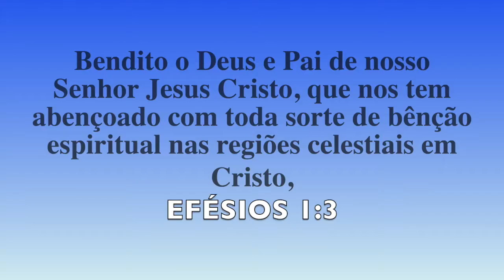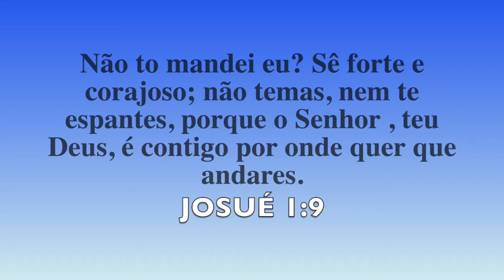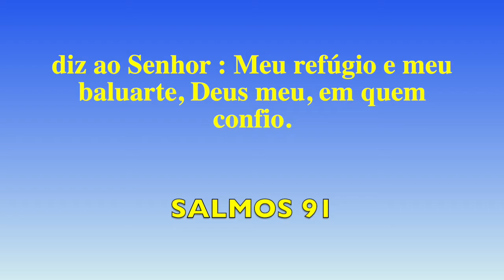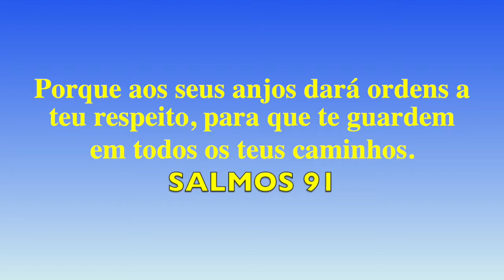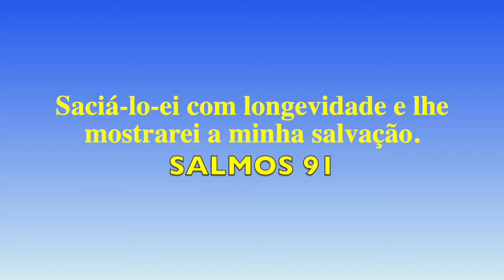PALAVRA DE DEUS SE CUMPRE NAS NOSSAS VIDAS JOSUE 1:8-oracao do dia 19/dezembro/2021-SONHOS E VISŌES-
PALAVRA DE DEUS SE CUMPRE NAS NOSSAS VIDAS JOSUE 1:8-oracao do dia 19/dezembro/2021-
SONHOS E VISŌES

Sobre o Canal:

Canal com conteúdo Cristão, Sonhos, Visões e ExperiênciasSobrenaturais; sobre anjos, relatos sobre revelação do arrebatamento- EstudosBíblicos e Orações.
Que todos sejam bem vindos e sejam  ricamente Abençoados!
Meu sincero abraço!

Jesus-Palavra de Deus-

Agradecimento a Deus-
Ensinamentos Bíblicos-como vive pela fé-nas promessas de Deus-como viver uma vida longa e saudável- pensamentos-ensinamentos de Jesus-Poder Palavra de Deus-crescimento Espiritual- Salmo-Proverbios Biblicos-Salmos-Salmo 91-Salmo de Proteção-Libertação-Segurança- Salmos 23-Salmo 1-diz que tudo que você fizer prosperará-video de promessas de Deus- Anjos- Anjos que são enviados por Deus para nos proteger-livrar-ajudar em tudo que for necessário-uma vida com excelência-motivação-sabedoria-proteção de Deus-Sonhos-Sonhos de Deus-revelação de-Deus-lei da atração-renovação da nossa mente-como termos a mente de-Jesus-Cristo-recebermos a salvação eterna-oracao de Salvação-oração de proteção-oração para cura-oração de restauração-oração da fé-como ser curado pela fé-em nosso Senhor Jesus Cristo-como receber os perdão dos pecados-Espírito de Deus-como chamar a existência as promessas de Deus para nossa vida-como agradar o coração de Deus-ser agradecido pelo presente da graça-favor de Deus-A graça de receber-Benção-Jesus Cristo-como Senhor e Salvador-A paz de Deus que excede todo entendimento-Acreditar e receber a vida abundante que Jesus preparou para nos-sucesso-prosperidade-de acordo-Biblia Sagrada-libertação de vicio-libertação de depressao-ser abençoado-vida financeira-ajuda psicologica-resgatar vidas- salvar almas-apresentar o evangelho real-verdadeiro-ensinar a verdade-Palavra de Deus-ajudar as pessoas-ter futuro de-Benção-prosperidade-de acordo com a-vontade de Deus-mundo espiritual-e as coisas celestiais-falar sobre testemunhos-herois da fé -Davi-teve-fé para vencer gigantes-Moisés-retirou o povo do egito-recebeu-os dez mandamentos de Deus-Jose-teve revelações de Deus através de sonhos-volta de Jesus-saber se proteger do mal-viver o arrebatamento-como receber Jesus-Jesus seu Senhor-salvador-e aprender a andar nas-Bênçãos-de Deus-que Deus preparou para nós-desde a fundação do mundo através do nosso Pai Abraão-filho de Deus-perdoado-justificados- remidos pelo sangue de Jesus-as bênção-Espírito Santo-derramado sobre nós-os dons do Espírito Santo-amor-paz-alegria-felicidades-mansidao-dominio proprio-sabedoria de Deus- inteligencia-como crescer Espiritualmente-ter ideias vinda da vontade de Deus-ter revelações de sonhos de Deus-Deus Provera-ser conduzido pelo Espírito Santo de Deus- como se tornar da familia de Deus-Abencoados-prosperos-Vitoriosos-ter a vitória de Jesus nas nossas vidas-agir pela fé-aprender ser curado-sarado-pelas pisaduras do Senhor Jesus-curados pelas feridas de Jesus-segundo Isaías 53-nós fomos sarados-Deus é Jeová Rafá-Deus que nos Sara-estamos cobertos pelo sangue de Jesus-Isaías 61-Deus diz que o-Espírito do Senhor-está sobre nós-Ele nos ungiu-para nós pregamos o evangelho-a toda a criatura-quem crer sera salvo-a Biblia diz-se quiserdes e me ouvires comereis o melhor dessa terra-o Espírito do Senhor está sobre mim-O justo vivera pela fé-

Deus-quer que sejamos-mais do que vencedores!
Louvado seja Deus que responde orações!
Deus quer que oramos de acordo com a  sua vontade que é-
Boa-Perfeita-Agradavel-

Divulge a Palavra de Deus-Biblia Sagrada-Salmos-

A Palavra de Deus Cura-Restaura familias e relacionamentos-Liberta de todo mal-

Agradecimento a Deus.

Deus quer responder o desejo do seus coração-ore de acordo com a Palavra de Deus-
Ore em concordância com Deus!